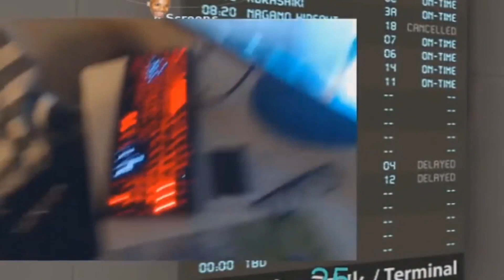2021 Funniest Ultimate Gamer Rage Compilations! 😂😂😂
Let me know below if you got a friend that rages just as bad as these streamers haha! I for one, can never rage..yet xD In the world of gaming, you can always try again and better yourself!

Please type !command for chat features :3), !rarecandies to check your quantity and !rank to see your chat rankings...believe me it will matter later for bigger prizes! :D
type !rarecandies? for info :)

STREAM SCHEDULES
MON - FRI: 8pm - 10pm
SAT - SUN: 9am - 12pm and more streaming later on. Additional stream times will be posted on twitter.
TIMEZONE IS EASTERN TIME, CANADA

RARECANDY SHOP (You will need Rare Candies to redeem stuff off the shop) type !rarecandies to see your amount :)

Type !redeem list for prices and to buy, please type !redeem (nameofitem). Note that you it needs to be with no spaces and no brackets. For example !redeem $20giftcard

Some Rules To Follow:
► Be Polite To Others
► Please Do not request Sub4Sub
► Absolutely No Sexism/Racism